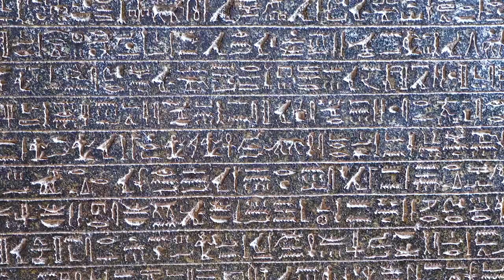Miss Eco International Sri Lanka 2020 tourism video